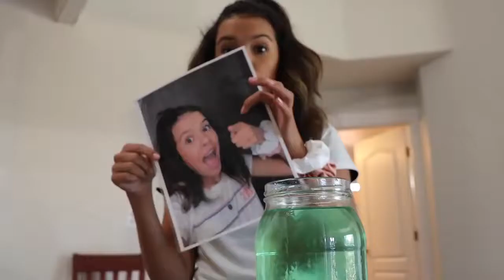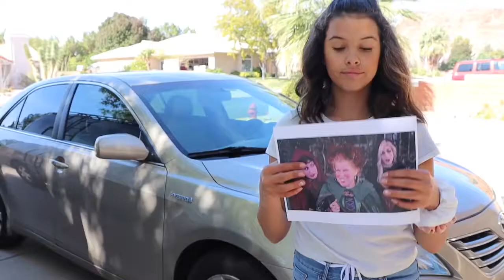Funny PRANKS for HALLOWEEN!